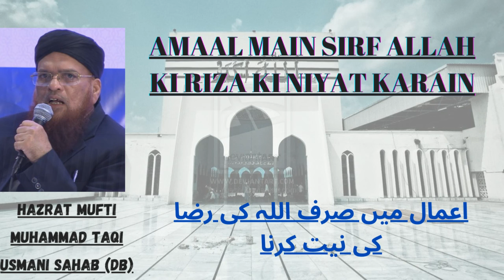Hazrat Mufti Muhammad Taqi Usmani Sahab (Db) | Amaal Main Sirf Allah Ki Riza Ki Niyat Karain